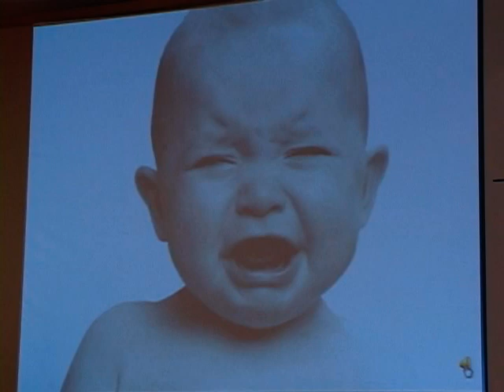CONGRESSO INTERNACIONAL DE DIREITO MATERIAL E PROCESSUAL DO TRABALHO - TRT-RIO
Com tema central ''Trabalho com direitos - uma abordagem atual'', o encontro promoveu debates, estudos e reflexões sobre os principais temas propostos, divididos em três comissões temáticas.
O encontro, foi realizado no Hotel Sheraton, no Leblon, aberto à participação de magistrados, advogados, membros do Ministério Público, professores e estudantes de Direito, previamente inscritos através do portal do TRT/RJ.